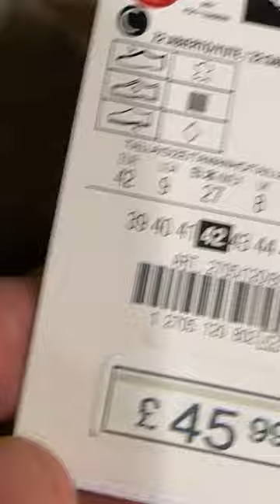Zara New Men Summer Sandal 2023 March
Zara Men Summer Arrivals 2023